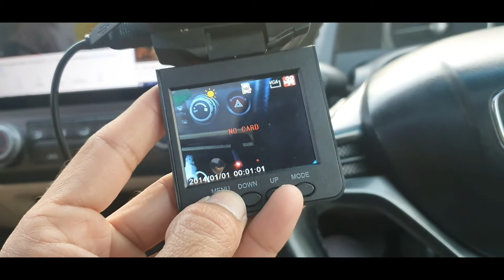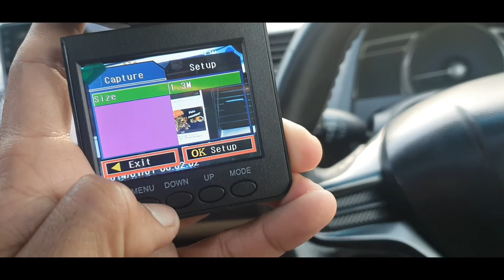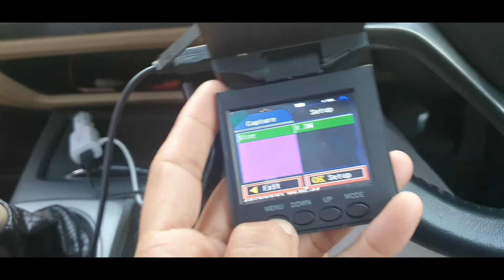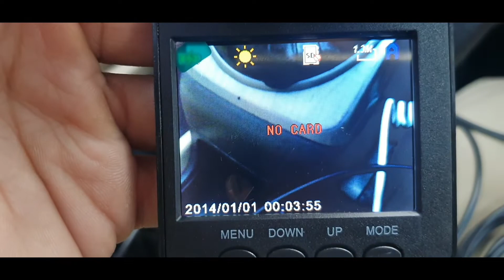Gift for my car yeh tracker hy ya camera video audio recording motion detection maza agya